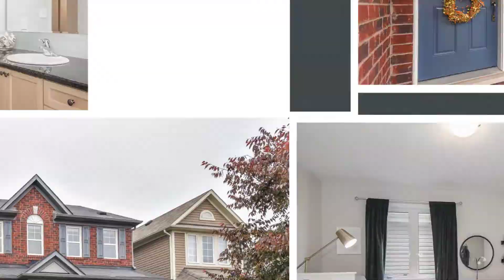139 Chase Crescent, Cambridge ON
139 Chase Crescent, Cambridge ON